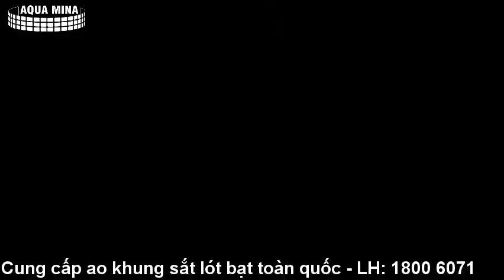Hồ cá hình chữ nhật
Hồ cá hình chữ nhật được thiết kế bởi Công ty Aqua Mina thực hiện; bể cá hình chữ nhật này làm bằng khung thép nhúng nóng mạ kẽm chống rỉ sét, giúp khung bể cả bền chắc
Bể cá hình chữ nhật này ngoài bộ khung thép nhúng nóng, còn có lớp lưới nhựa bảo vệ bạt lót HDPE, lớp bên trong cùng là lớp bạt HDPE chuyên dùng làm hồ ca, hồ tôm...